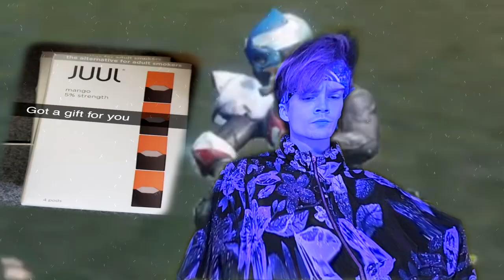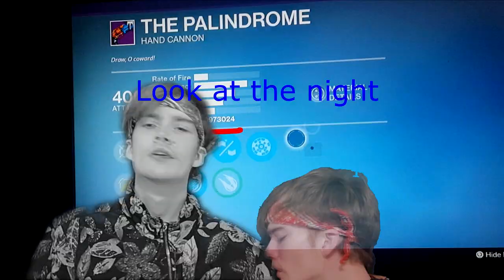RiP-TaliiWaG (Sweet Caroline Cover)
i cant begin to knowing
on lfg wer get along
was in the spring
then spring became the summer
praisin the sun all night long
hands
touching hands
reaching out
touching me
touching you
rip - TaliiWaG
good times never seemed so good
eyasluna
to beleive they never drop
and it dont seem so lonely
we clutched it up with only 2
and when i praise
praising up to the vectors
often we praise when playing twos
one
yeeting one
dongling
doozling
clutching twos
rip taliiwag
goood times never seemed so good
Taliiwater
will give you potato brain
oh no no no
Rip Taliiwag
Rip taliiwag
Rip taliiwag
good times never seemed
so fucking good my dude
Rip taliiwag
Azimuth
until my death until the day i die
Rip taliiwag
is the reason im alive
I love you bro
Yeeting in the 845
yeah yeah yeah yeah
Rip taliiwag

PSN: Uriality
CarefulGiraffe
RiP-TaliiWaG